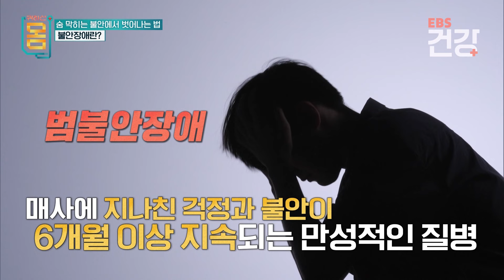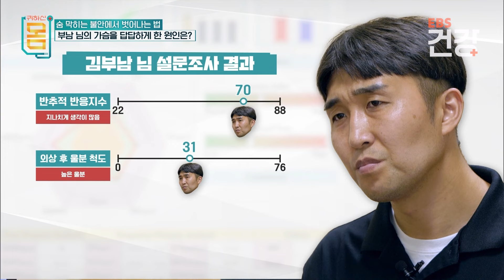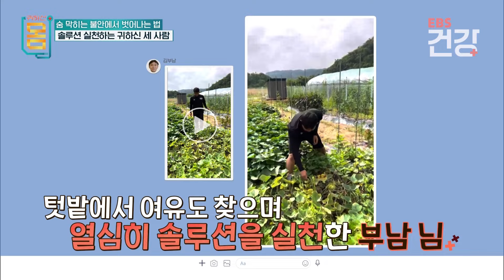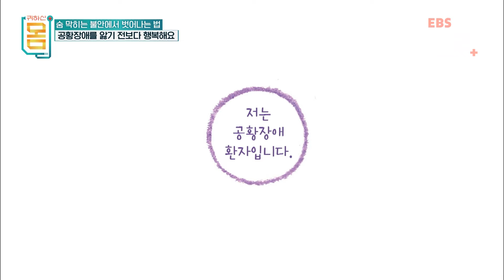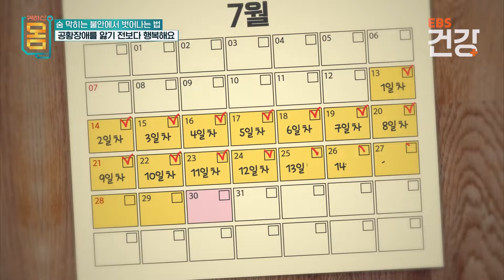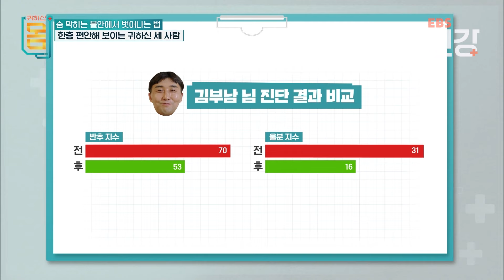"'모든 걸 내려놓고 싶다'라는 생각이 들었었어요"｜갑자기 가슴이 답답하고 심장이 조여오는 불안장애의 실체｜현대인을 괴롭히는 정신질환, '공황장애'｜귀하신 몸｜EBS건강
※ 이 영상은 2024년 8월 17일에 방송된 ‹귀하신 몸 - 66화 숨 막히는 불안에서 벗어나는 법›의 일부입니다.

△가슴이 답답하고, 식은땀이 나고, 손발이 저린다면
당신도 불안장애일 수 있다!

누구나 경험하는 불쾌한 감정, 불안. 불안은 우리를 위험으로부터 대비와 대처를 도와주는 고마운 감정이지만, 감정이 과도해진다면 불안은 ‘불안장애’로 돌아와 우리를 괴롭힌다. 불안장애는 공황장애, 범불안장애, 특정 공포증, 사회 공포증 등 매우 다양한 질환을 포함할 뿐만 아니라, 앓고 있는 사람도 많은 매우 흔한 질환이다. 그렇기에 내가 질환을 앓고 있다 하더라도 인식하지 못할 가능성이 높다. 하지만 불안장애를 치료하지 않고 방임한다면 당신의 일상을 송두리째 흔들지도 모른다.

△나를 알고 불안을 알면 지피지기 백전불패!

채정호 정신건강의학과 교수(가톨릭대학교 서울성모병원)는 불안장애는 전 세계 3분의 1이 앓고 있을 정도로 흔하지만, 자신이 이런 질환을 앓는다는 사실을 알아채기는 힘들다고 말한다. 그렇기에 불안장애를 극복하기 위해서는 나를 살피고 알아차리는 훈련이 필요하다고 말한다. 그렇다면, 어떻게 하면 나의 불안을 알아채고 극복할 수 있을까?

✔ 프로그램명 : 귀하신 몸 - 66화 숨 막히는 불안에서 벗어나는 법